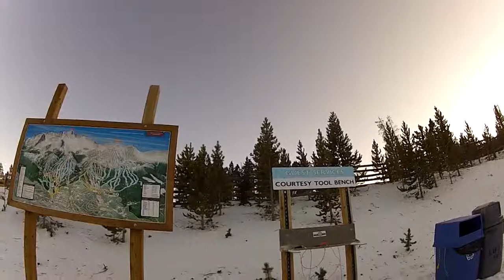(21)Day2 2nd 4o'Clock Suitz Fall.MP4